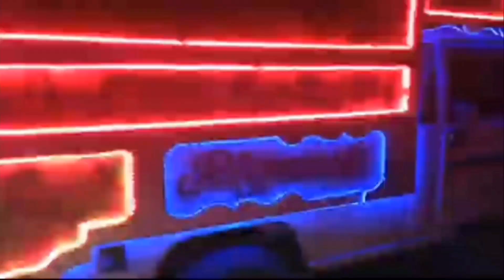ओ पता नहीं जी कोनसा नशा करता है।। o pata nhi ji konsa sa Nasha karta hai !!dj stund#djstund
ओ पता नहीं जी कोनसा नशा करता है।। o pata nhi ji konsa sa Nasha karta hai !!dj stund#djstund tren bhajan djstund djviral dj titaliyan harddysandhu newsong crazyxyz #diwalispecial